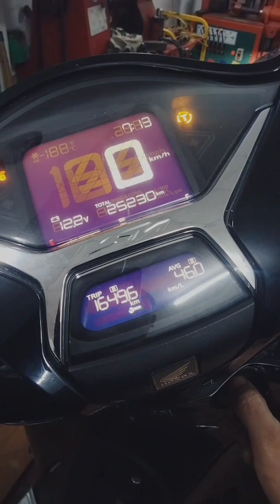sửa trữa bộ côn sh150 đời 2021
dailuong168